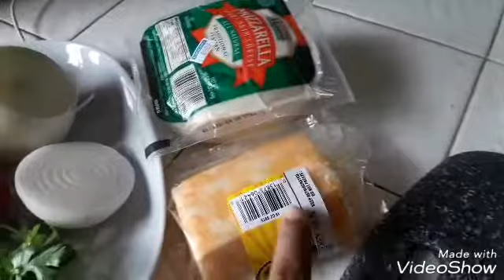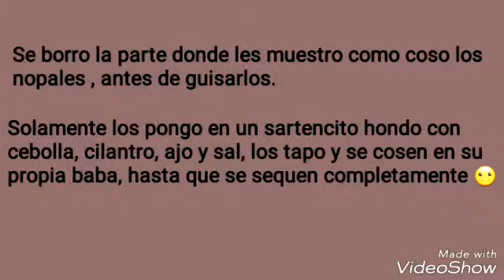Ricos nopales a la mexicana